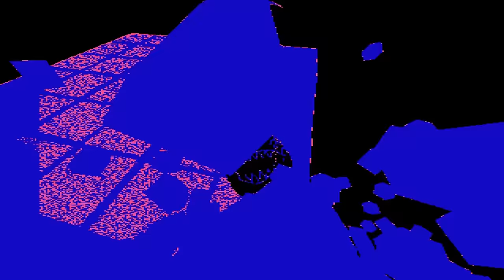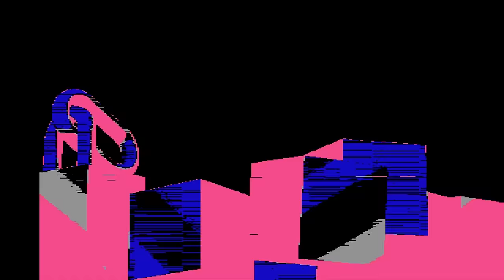METAROOM - SPIRAL (MUSIC VIDEO)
CREDITS:
additional assets from: Lilith Zone modelpack, Kitfungus, our nephew Max